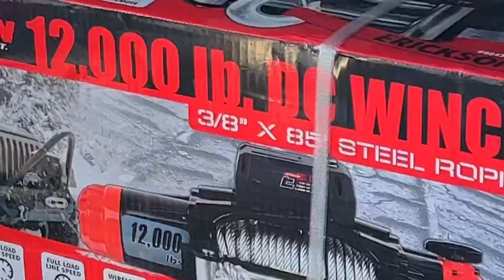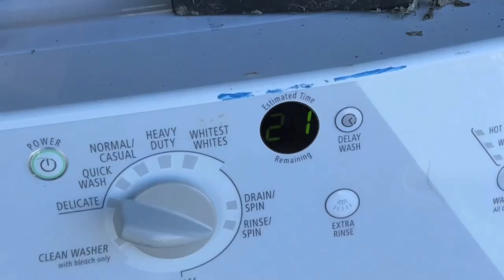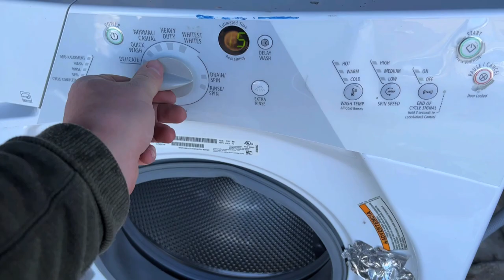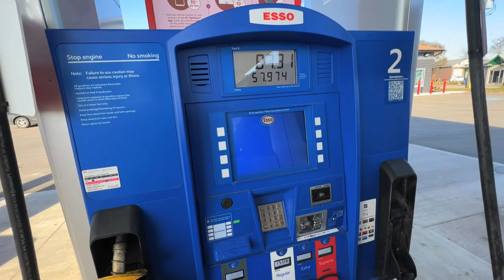2022 Maverick XRS Build REVEAL!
2022 Maverick XRS Build REVEAL! @Johnston_191 headed over to do the shop clean out! Destroy the McEachnie washing machine! Then I headed north to reveal and pick up my 2022 Can Am Maverick XRS build! UNREAL!

2022 Maverick XRS Build REVEAL!